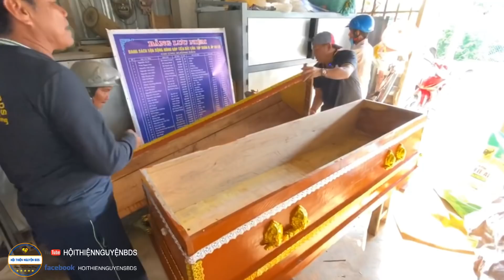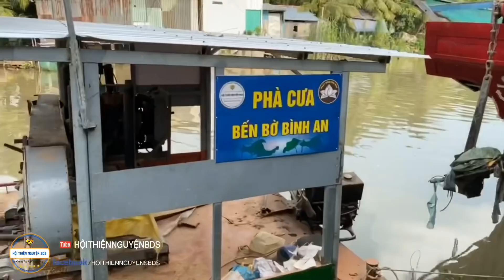8 Sang Chơi Dại Nằm Thử Hòm Tập 2 | Thăm Lại Sà Lan, Trại Hòm Đi Động, Tặng Hòm Miễn Phí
8 Sang Chơi Dại Nằm Thử Hòm Tập 2 | Thăm Lại Sà Lan, Trại Hòm Đi Động, Tặng Hòm Miễn Phí